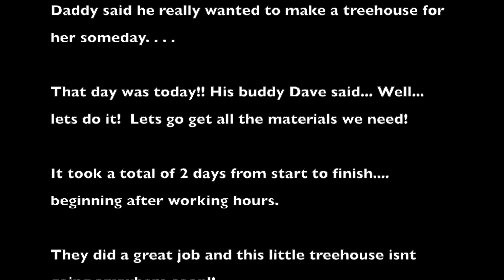Dupo Treehouse April 2021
Dave and Tim are always making something...fixing, rebuilding or just doing something outdoorsy. Well... Tim's daughter Grace was sitting in their tree and they were talking about making a Treehouse or clubhouse for her..

 Dave who does everything in an instant, especially if you mention something to do,  said... Lets do it!  Lets get started on it Now!
They went to Home Depot and bought everything they needed to make this cute little Treehouse for Grace!

I was just going to take a couple pics and videos to show everyone but it ended up being an entire video from start to finish!

Have fun Gracie!!!  XOXO

 Hope you enjoy!  They did a great job and I think Grace is pretty happy with it as well!